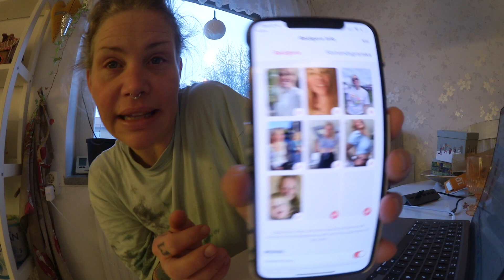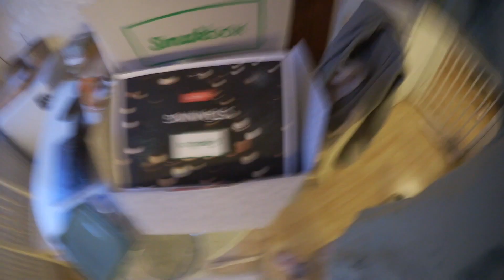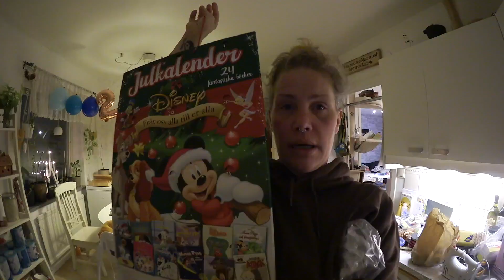Vloggvecka JUL dag 5 av 7 - Tinder och sista shoppingen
En ny vloggvecka drar igång! Idag är det dag 5 av 7.

Okej så jag har skaffat Tinder, kom med tips =) Hur vill ni att jag gör med Julafton? Ska jag vlogga då? Vloggveckan är ju slut den 23/12 egentligen. Kom med förslag och tankar

Hur underbara vänner har jag inte? Tusen tack Joanna för de fina presenterna! Du skämmer bort mig. Och tack tjejerna från teamet för de fina smyckena! Oj vad jag känner mig lyckligt lottad i livet.

Jag hittade köket till Mellon också. SÅ FINT! Vi kör haul med Costco och Lidl plus att jag visar Smakbox, inget samarbete!

Tusen tack för alla era hela fantastiska kommentarer, de värmer enormt i mig.

Här på kanalen får ni följa vårt liv. Allt från vardag, till utflykter, till matlagning till shopping etc. Jag kör även en budget serie där jag kommer med tips på budget mat och recept för att alla kostnader ökar och jag tror att vi alla kan få ner våra matkostnader lite. Om inte så är det lite kul med en ny serie och lite utmaning.

Jag, mamma Ellie jobbar deltid som redovisningskonsult, vloggar på min kanal och bygger upp min onlinebusiness på sociala media. Kortfattat.